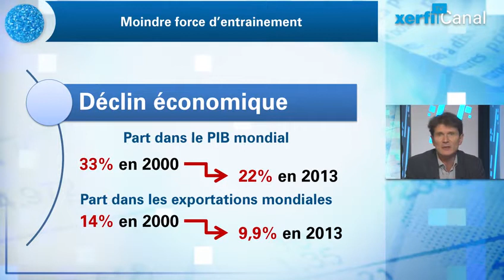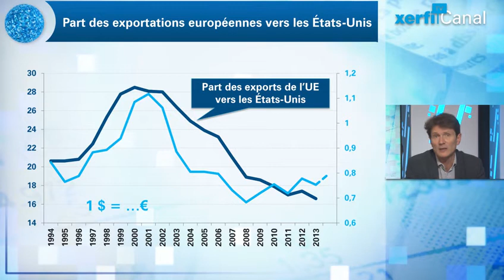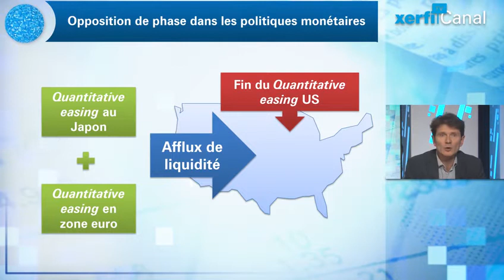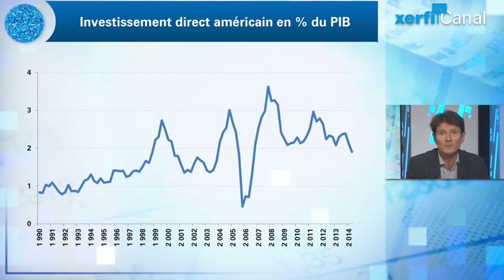Olivier Passet, Xerfi Canal Une reprise à la remorque des Etats-Unis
Xerfi Canal présente l'analyse d'Olivier Passet, directeur des synthèses de Xerfi

Les semaines passent et l’actualité économique nous tiraille entre deux scénarii. Celui où l’Europe se laisse submerger par la déflation rampante, entraînant dans sa chute les émergents et in fine les États-Unis. Celui où les Etats-Unis, forts de leur leadership mondial, parviennent à désamorcer les crises larvées qui les entourent.

Pour trancher ce dilemme, il faut essayer de comprendre selon quels mécanismes les Etats-Unis pourraient entrainer le reste du monde dans leur sillage. Cette assertion n’a rien d’évident. D’abord parce que les Etats-Unis font figure de puissance sur le déclin. Leur poids économique n’est plus le même que dans les années 70 ou 90.

Ensuite parce que les États-Unis ont une croissance plus autocentrée que celle du reste du monde et qu’ils cherchent de surcroît à reconstituer son potentiel d’offre domestique. Enfin, parce que comme les autres régions du monde, elle a joué jusqu’ici une partition mercantiliste, cherchant à redresser ses comptes extérieurs et à modérer sa demande intérieure à crédit. Difficile donc à ce stade d’imaginer que les Etats-Unis repartent sur le schéma de croissance déséquilibrée qui les caractérisent depuis la fin de Bretton-woods.  [...]

Olivier Passet, Une reprise à la remorque des Etats-Unis, une vidéo Xerfi Canal